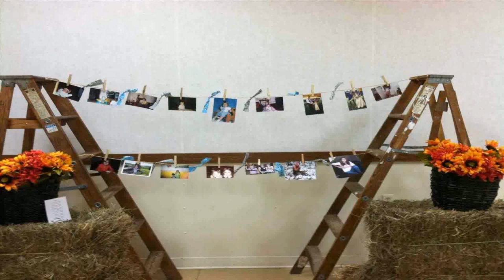Birthday Party Theme Ideas Sweet 16